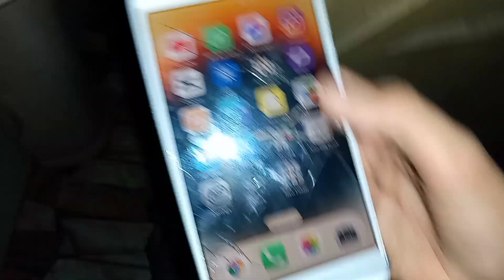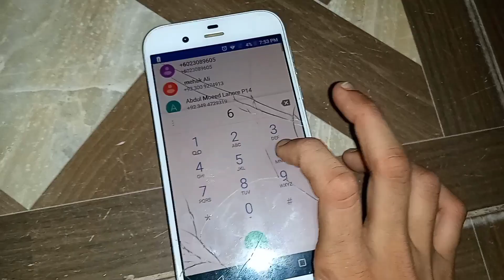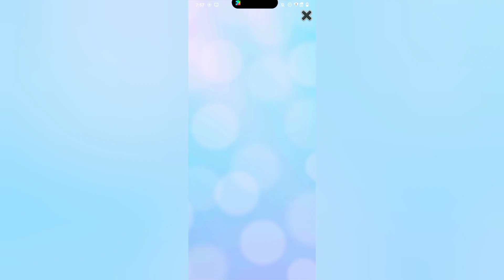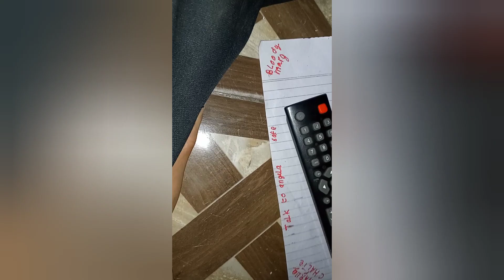doing horror dares with my friend (gone wrong)